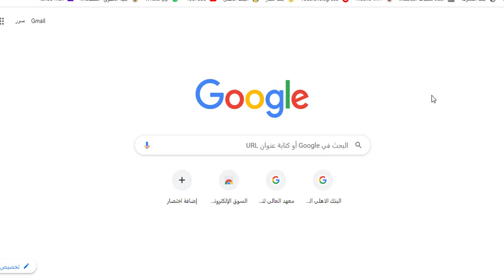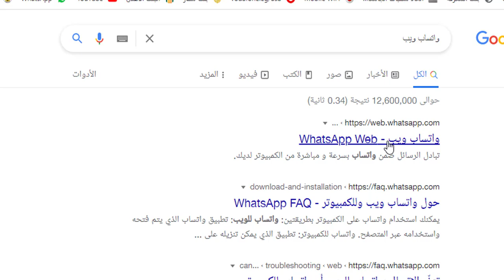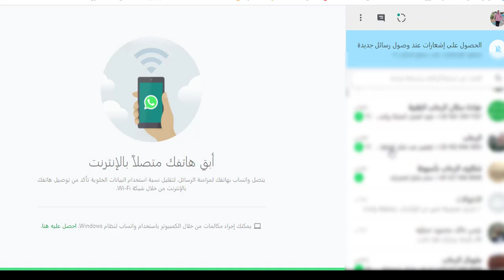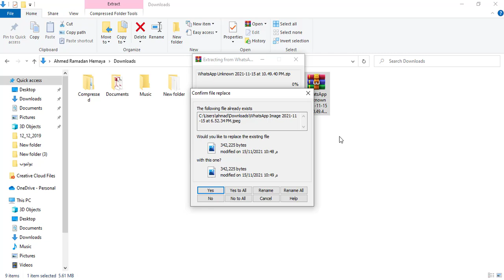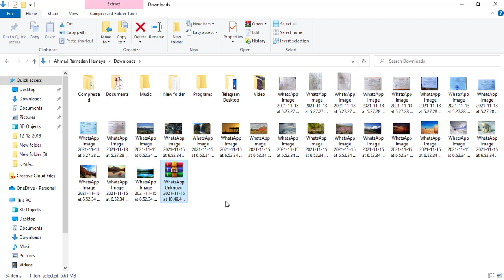ازاى تحمل كل صور الواتساب ويب بضغطة واحدة !!!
💗 شكراً لمتابعتكم 💗
بقدم لحضراتكم انهارده سر من اسرار برنامج الواتساب ويب وهو ازاى نقدر نحمل مجموعة صور بضغطة واحدة بدل من تحميل صورة صورة وضياع وقت كبير الطريقة هتعرفوها فى الفيديو مشاهدة ممتعة بأذن الله.
يسعدني إشتراكك في القناة وتفعّيل زر التنبيهات الجرس ( 🔔 ) عشان يوصلك الفيديوهات الجديده على طول
أعرفكم بنفسي :
* أسمي أحمد رمضان حماية من مصر حاصل على ماجستير في القانون .
*اهتم واعشق التكنولوجيا باختلاف انواعها واشكالها منذ صغري ، ومن كثرة حبي لها وحباً منى لنشر العلم والثقافة التكنولوجية بين الجميع أنشأه هذه القناة .
* أتمنى ان تنال إعجابكم وتستفيدون منها اقصى استفادة متابعينى الكرام .
للاشتراك بالقناة اضغط على الرابط التالي:-